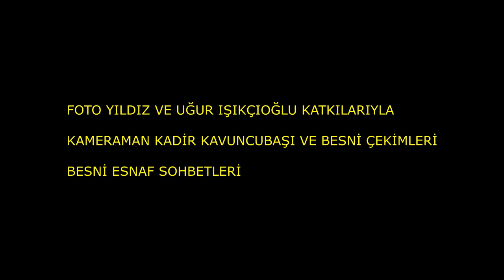BESNİ ESNAF SOHBETLERİ 33